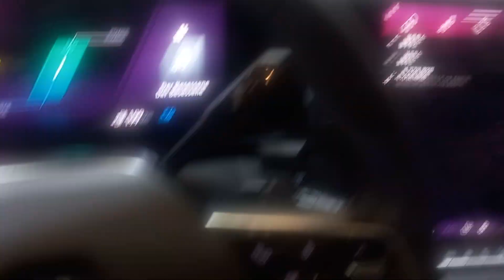부산모빌리티쇼 르노 자동차 (2)